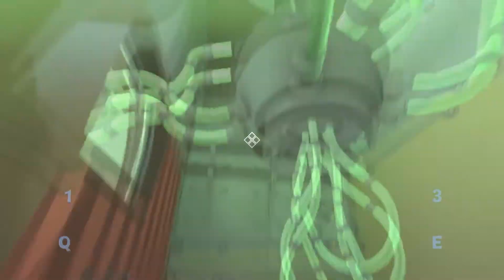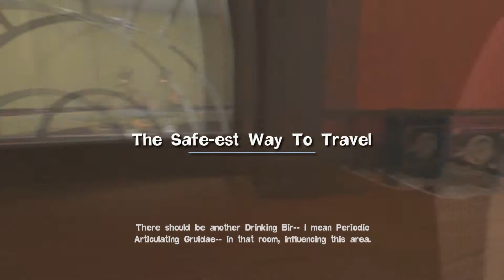Zagrajmy w Quantum Conundrum #7 - No i zaczął się nieogar ;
Niestety. Nie wiem jakim cudem ale kompletnie zapomniałem o co w tej grze chodzi :D